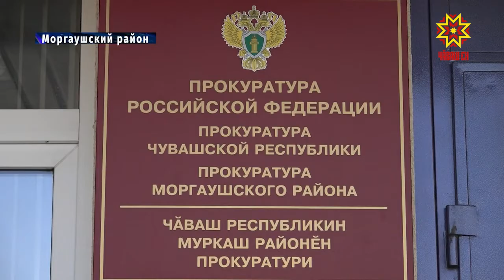Глава Чувашии встретился с заместителем Генерального прокурора России.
Сергей Зайцев и Михаил Игнатьев обсудили вопросы взаимодействия органов власти и правоохранительных органов. Подробности в следующем материале.